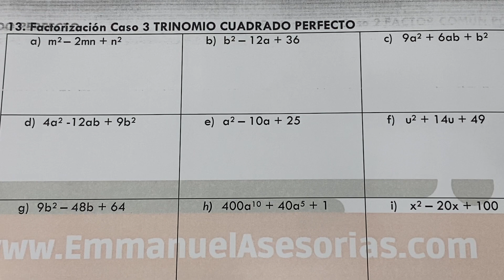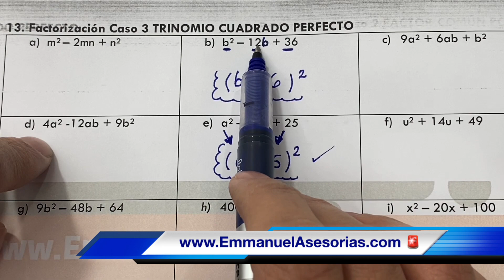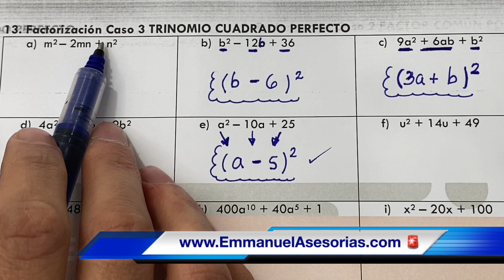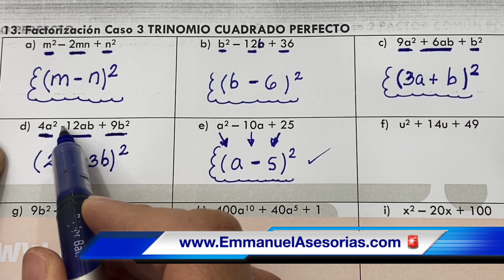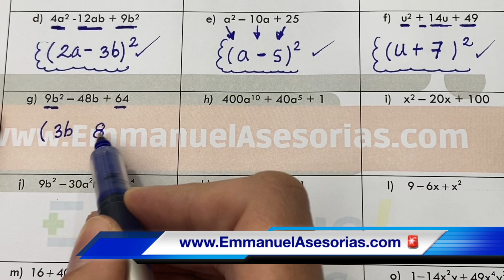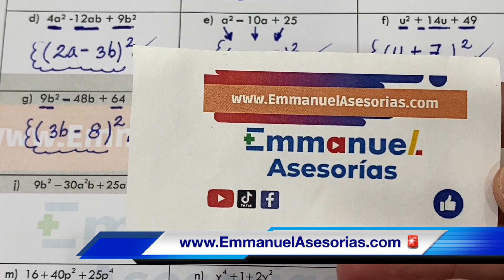ÁLGEBRA. Factorización de un Trinomio Cuadrado perfecto (muchos ejemplos)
A continuación te muestro como factorizar un trinomio cuadrado perfecto paso a paso. Resolveré muchos ejemplos de casos de factorización para obtener un binomio al cuadrado en suma o resta. Los casos de factorización se caracterizan por convertir una expresión algebraica en factores o producto.